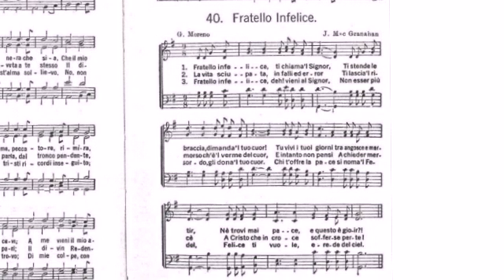Saxhorn Alto Hino 40 Hinario 1 Fratello infelise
Saxhorn Alto em Mi Bemol instrumento esse que é responsável pela voz Contralto na Orquestra de Tubas